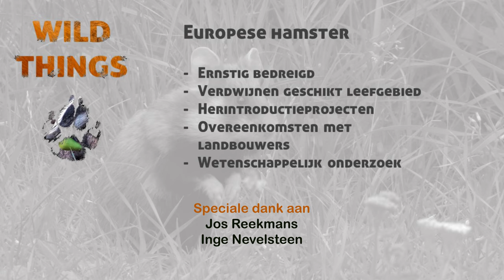Wild Things - De Europese hamster, kritisch bedreigd!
De Europese hamster (Cricetus cricetus) is het meest zeldzame zoogdier dat in ons land voorkomt. Door de intensieve landbouw staat de populatie onder druk. In Wenen daarentegen leeft een populatie die het erg goed doet op een wel heel unieke plek. Ontdek dit fascinerend diertje!